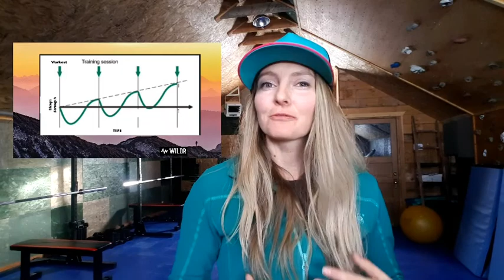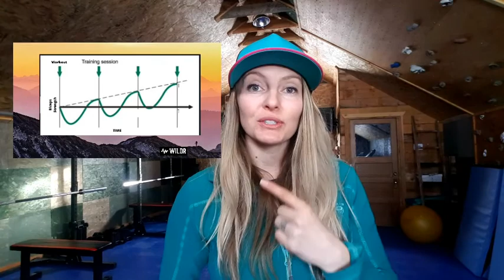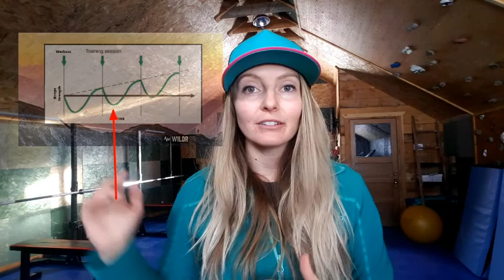THE Training Secret! How You Can Use it to Supercharge Your Workouts | Supercompensation Model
Are you trying to become a faster runner? Use the supercompensation curve. Are you trying to climb mountains quicker? Use this curve. Are you trying to recover from an injury? Use this curve!

The supercompensation model is so simple and I wish more recreational athletes would use it! It's fundamental in understanding that your workouts need to be taking you towards a specific outcome. And while random workouts are going to help keep you to at the fitness level, they're not going to have enough of an impact on you physiologically or muscularly to make a change to your system.

You can use this model to prevent falling into the fitness traps I see often, such as:
Taking no rest
Using the same weight in your workouts
Following a random workout plan

As long as you remember that we need to stress our muscle or our energy system to a new level each time we train it and pair that with enough rest to let that change in our body happen, we're going to do just fine with our training.